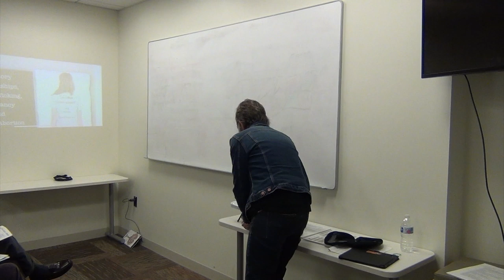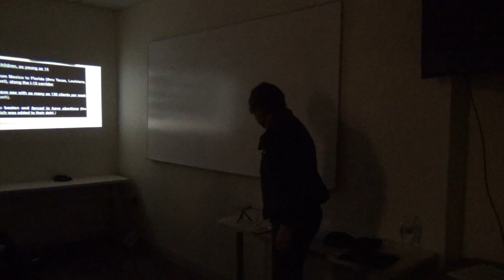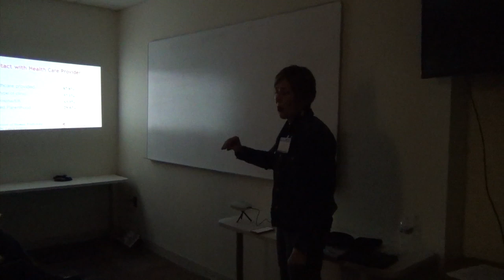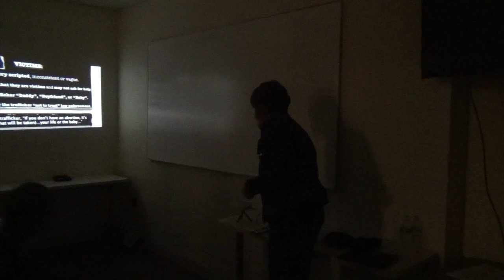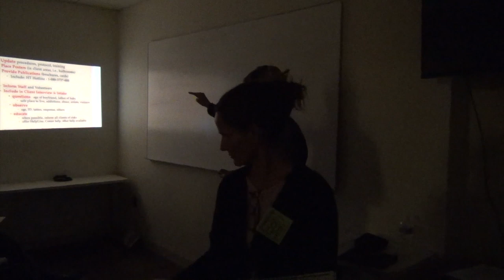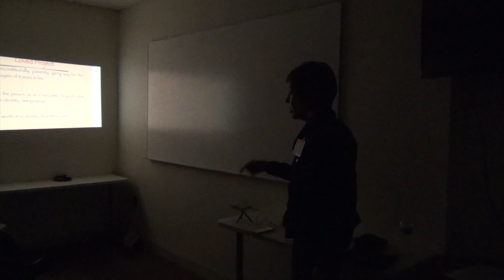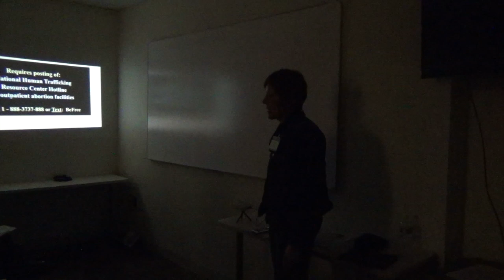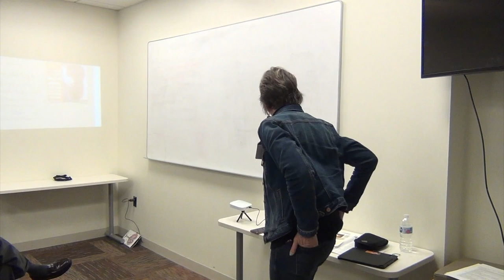Abortion and Sex Trafficking